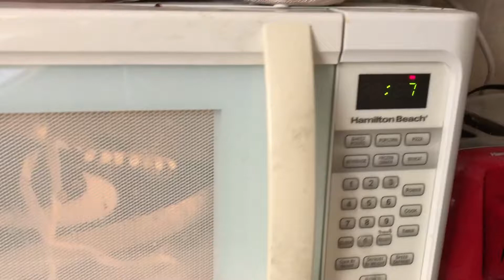Sunday Funday w/ Pat Channita & Ron Resurreccion 12/9/18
Here’s a few clips from @pat_channita and I’s Sunday funday. The majority of the day was spent driving from spot to spot. Most of the spots we got booted from or were knobbed. We finally ended up at Bronson ditch literally 40 minutes before it got dark. So we tried to warm up and knock out what we could. Pat wasn’t content with his 360 flip, nor I with my nollie shove it flip. But we had to take what we could get due to the time. I adjusted the exposure in the clips so it looks lighter, but in reality it was already pretty dark during the clips. Anyhow, still managed to make the best of it. Happy to be skateboarding again all day for Sunday Fundays.

Follow @ronrez_cappelineheadwear